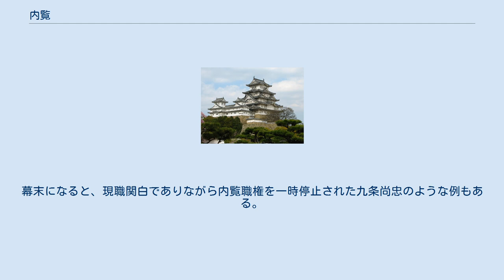内覧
内覧 天皇に奉る文書などを先に見ること、またはその役職。
本項で解説する。
 上記の事を引用し、事前展示により一般公開前に特定の人（上得意、会員カード保有者など）に商品などを公開する場合を内覧、または内覧会とも言う。
また、特定の取引先などをターゲットにした展示会も内覧会という。
 内覧（ないらん）とは、天皇に奉る文書や、天皇が裁可する文書など一切を先に見ること、またはその令外官の役職。
 中世までの関白は内覧の権限が明示的な権限のほぼ全てであるため、関白との血縁関係が薄かったり関白の朝臣への影響力が低かったりという理由で天皇や治天がその意見を容れない場合にはさしたる権力を持ちえなかった。
人臣摂政は天皇が未成年の時に置かれたため、内覧に留まらず天皇の大権を代行する権能を有した。
のちに、摂政・関白ではない左大臣・右大臣・内大臣、または納言級にも内覧の宣旨が下されることもあった。
五摂家分立後は、摂関経験者に内覧の地位を与えて現職の摂関とともに政務に参与させた例も見られる。
さらには、摂政・関白にも別段に内覧宣旨を下すようになった。
幕末になると、現職関白でありながら内覧職権を一時停止された九条尚忠のような例もある。
 摂政・関白以外に内覧が任じられた主な例としては、